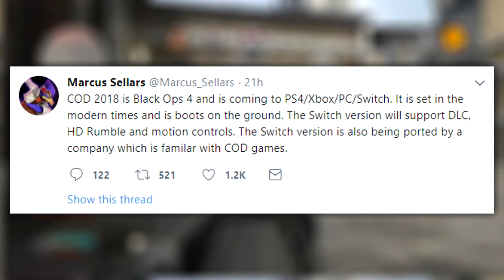Black Ops 4 Coming in 2018! Modern Setting, Boots on the Ground, and much more! (HUGE LEAK!)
Rumor has it that Black Ops 4 is coming in 2018... bringing with it a modern setting with Boots on the Ground gameplay.. and a Nintendo Switch port?